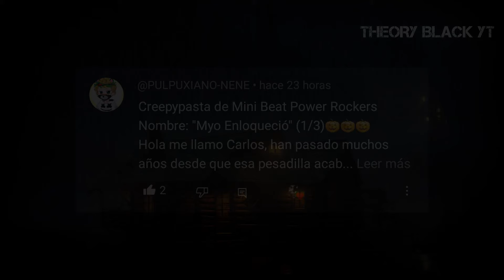✅ CREEPYPASTA DE MINI BEAT POWER ROCKERS "MYO ENLOQUECIÓ"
🔴 Hola me llamo Carlos, han pasado muchos años desde que esa pesadilla acabó, ahora tengo 13 años y vivo en otra ciudad con otra familia que me adoptó, sigo tratando de olvidar todo ese suceso pero me cuesta olvidar aquella vez que vi a mis padres y amigos muertos, deja te cuento qué fue lo que pasó para que entiendas mejor.